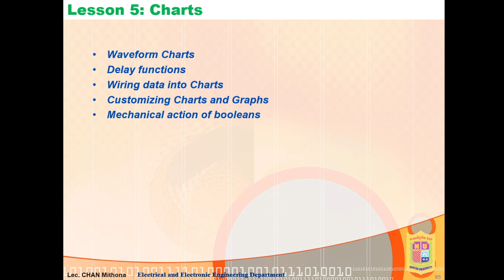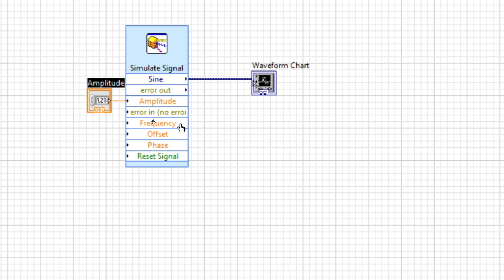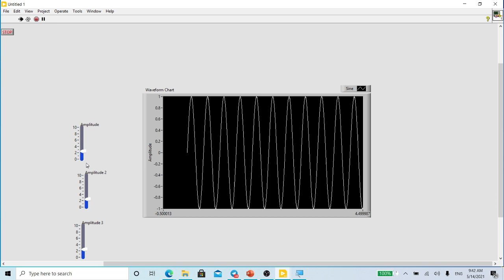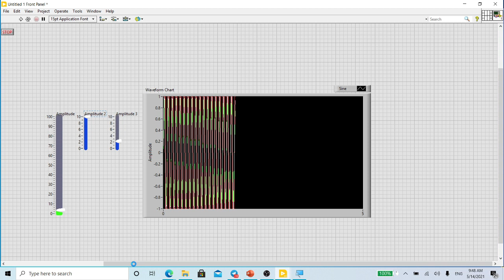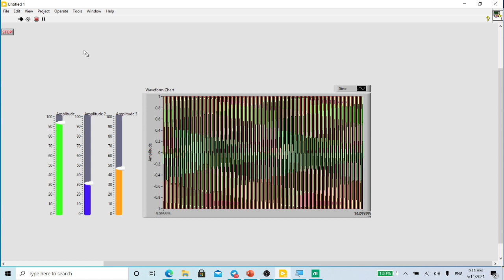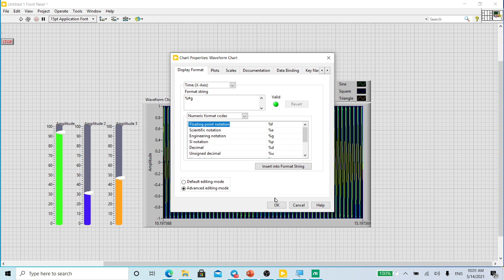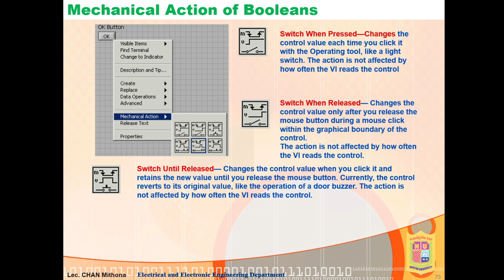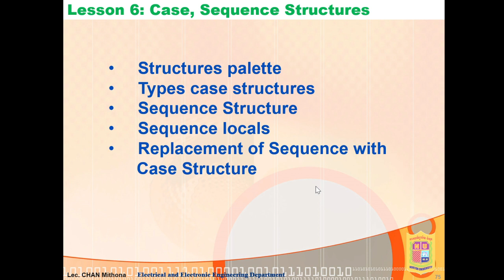Lecture 5: Charts